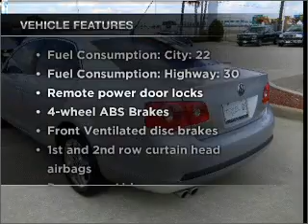2007 Volkswagen Jetta - HOUSTON TX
Year: 2007
Make: Volkswagen
Model: Jetta
Trim: Wolfsburg
Engine: 2.5 liter inline 5 cylinder 20 valve
Transmission: Automatic
Color: Reflex Silver
Mileage: 59930
Address:
17109 KATY FREEWAY